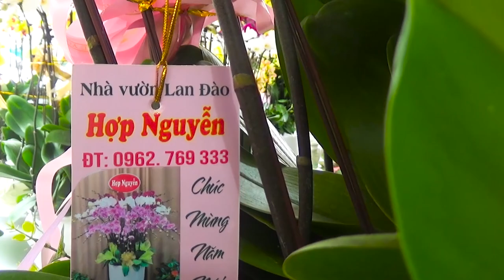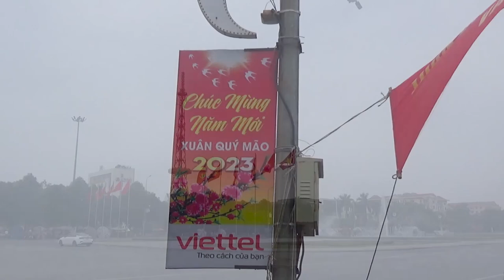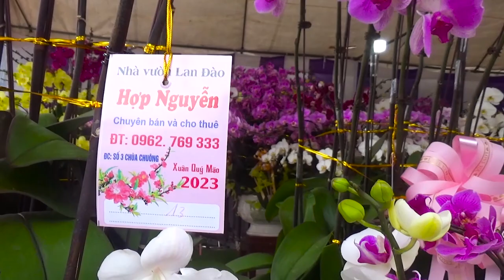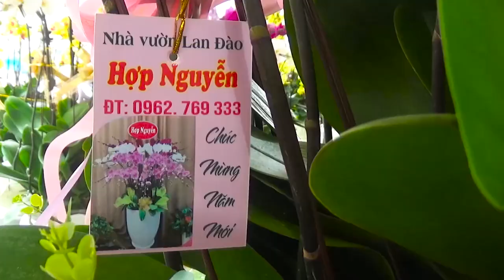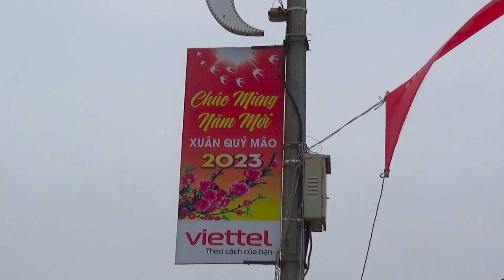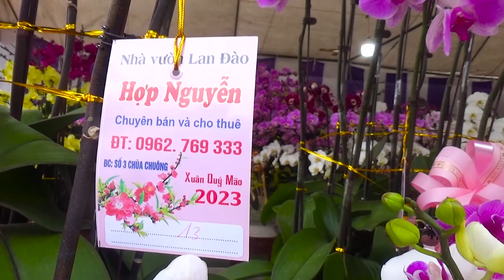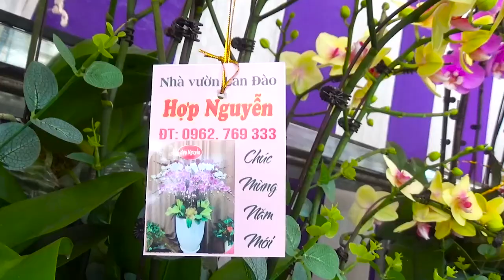Nhạc Xuân 2023 l Nhạc xuân nhạc tết l Nhạc tết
Nhạc xuân 2023 , nhạc xuân nhạc tết, nhạc tết